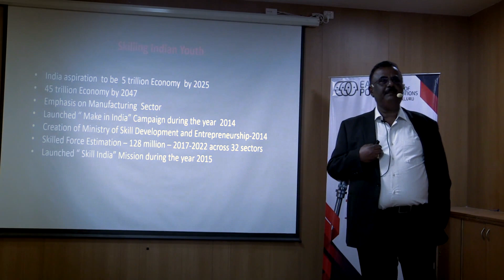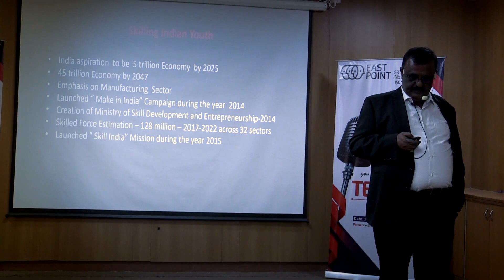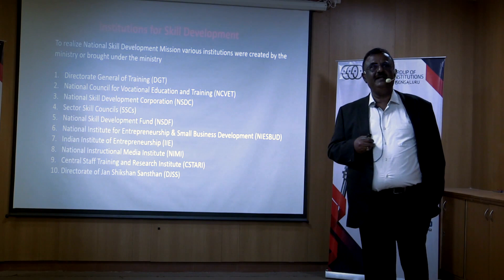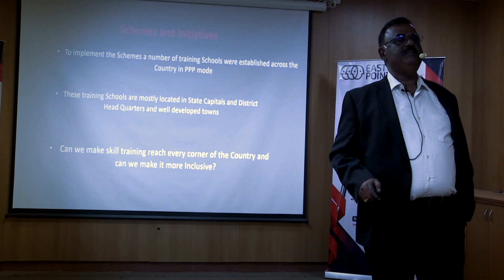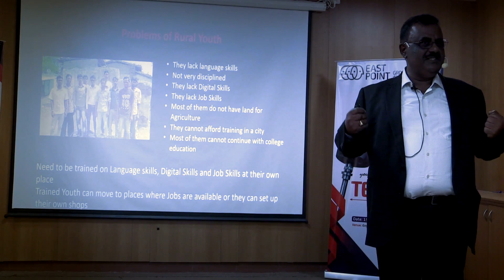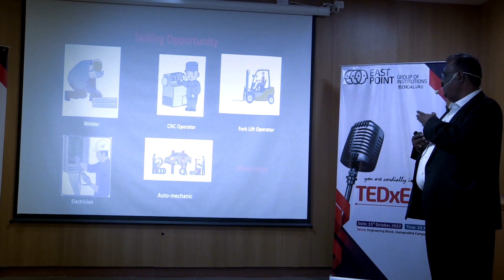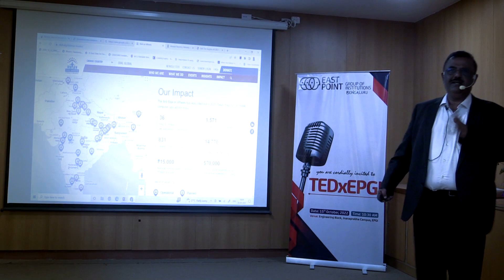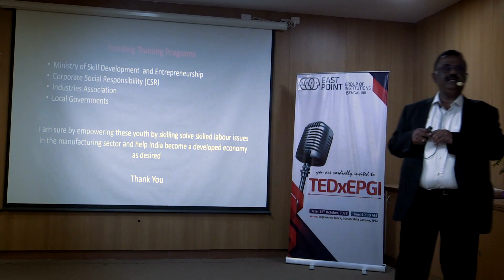Mobile training units for skilling Rural Youths | Surendra Rao Shankapal | TEDxEPGI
Mobile training units for skilling Rural Youths Mechanical Engineering Graduate, Postgraduate and PhD
Vice Chancellor, Pro-Vice Chancellor, Executive Director This talk was given at a TEDx event using the TED conference format but independently organized by a local community.